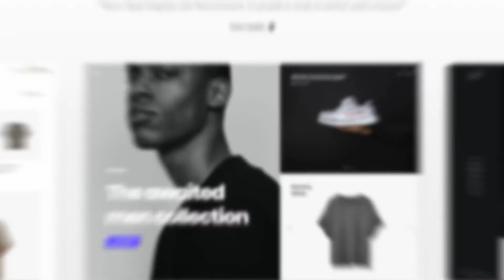Website Promo-After Effects Template Videohive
Easily resize pages
Smooth animation
Modular Structure
Tutorial file included
The project is fully universal

Screenshots: drupalet

Screenshots: tagDiv